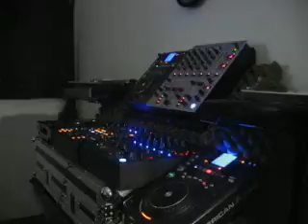DJNORTS BLOC PARTY MIX 9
CLUB MUSIC